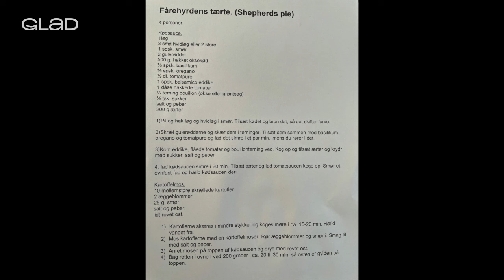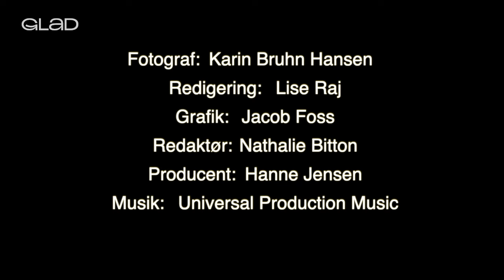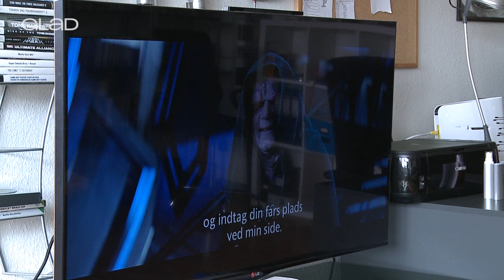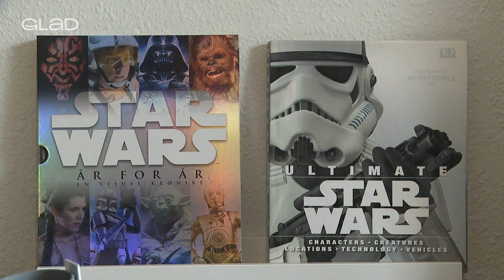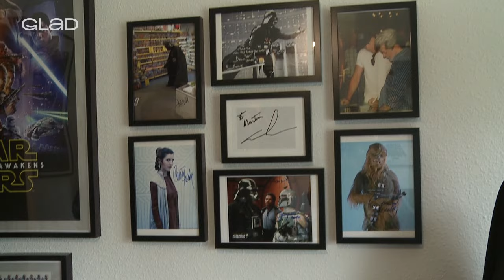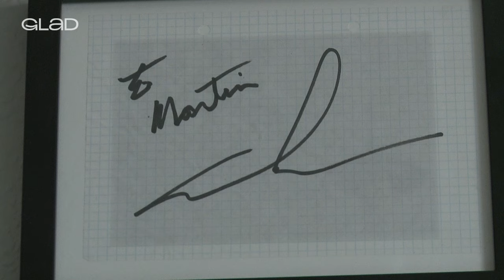Glad i aabenraa uge 13